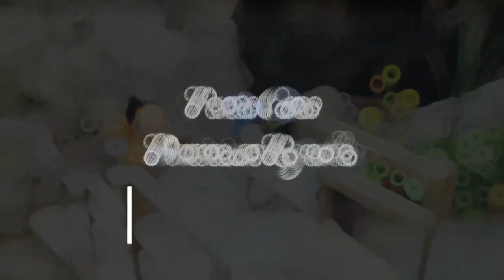Exploring Macao Cave: A Free Adventure in Punta Cana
During our visit to the Dominican Republic, we were keen to visit the Macao Cave, a cenote that is often featured in tour packages. However, when we inquired about visiting it for free, we were told that it was only accessible through these tour packages. We were skeptical about this, as it seemed like a public place, so we decided to take a chance and hail a taxi to the site. To our surprise, it was indeed open to the public.

Upon arrival, a few locals might approach you and request a fee of $25 per person for entry or swimming. Politely inform them that it's a public site, and you don't need to pay anything. The cave is stunning, with natural blue water that invites you to take a swim. Although we were unprepared to swim, we observed a few people enjoying the water. The cave is relatively small, so it's best to visit when there are fewer people to enjoy it at your own pace. This way, you can avoid the crowds that come with tour packages and have a more enjoyable experience. It's definitely worth a visit, especially when you can explore it for free.

In addition, my daughter, Arisha Khondakar, edited the video of our visit to the Macao Cave and made it more visually appealing than the plain footage I would have uploaded. I usually just upload content, but she wanted to make it better, and I'm grateful for her efforts. Thank you, Arisha!